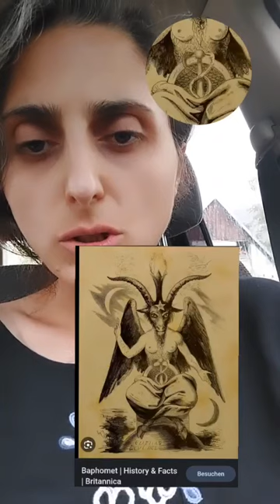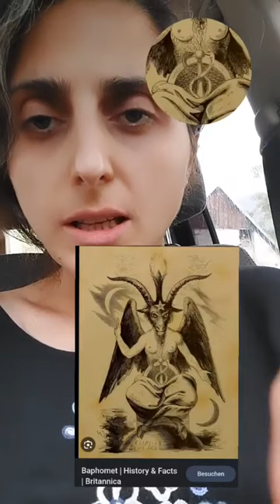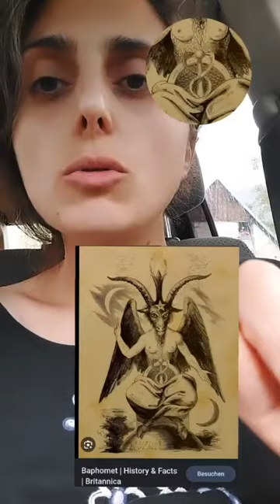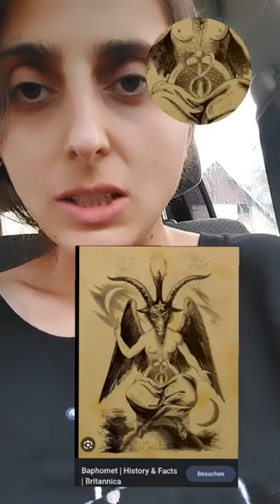ვის ემსახურება საპატრიარქო?